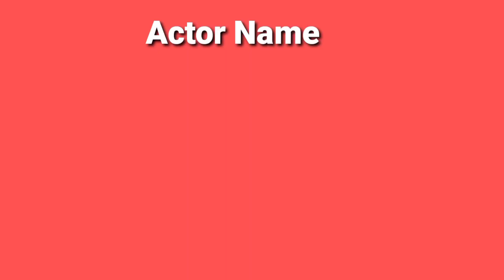Theri Movie Spoof | Action Scene | South Movie Hindi | Gappu Mohalla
Theri Movie Spoof
Action Scene

THIS VIDEO IS FOR FUN AND ENTERTAINMENT ONLY THERE IS NO INTENTION OF PROVIDING HATE OR HUMILIATE ANY INDIVIDUAL OR GROUP ____________________________________________